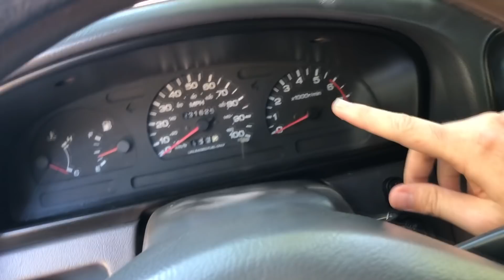MANTENIMIENTO a MOTOR de ARRANQUE en PICKUP D21 | OrdoTunes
Qué tal Amigos, en este Video les muestro Algo que anda Fallando en mi Nissan Pickup D21 ya que me está dando Problemas para Encenderla, espero que te guste este Video!